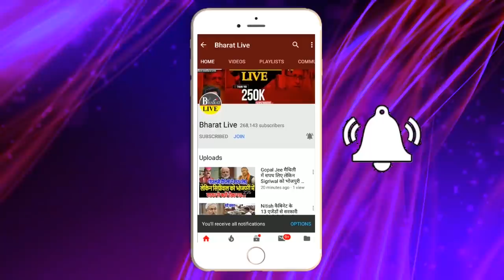पंचनामा विश्लेषण! BJP ने लगाई Nitish को फटकार!